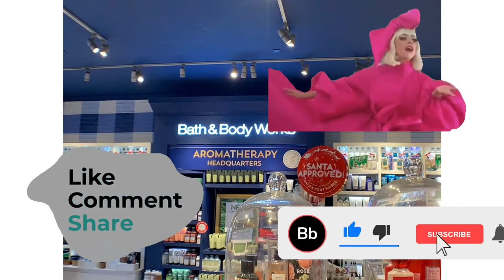Bath and Body Works Christmas Tour2020| Sale and candles Haul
Welcome to me channel AGill Vlogs

I hope you enjoy my this Bath and Body Works Christmas 2020tour video. If you are candle lovers come to this shop and buy lovely fragrance Candles, there’s also sale going on.. shop and save some money too..
If you enjoy watching my videos like and share with others.. subscribe to my channel and AGill Vlogs for future videos also hit 🔔 bell icon thank you 😘🙏 take care and stay safe 🙏❤️

Bath and Body Works Christmas Tour 2020
Sale and Candles haul